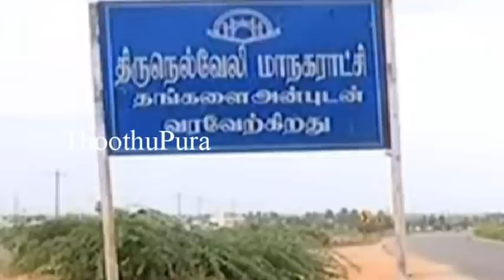நெல்லை புறநகர் பகுதியான ரெட்டியார்பட்டி நான்கு வழிச்சாலை பகுதியில் நடந்ததை பாருங்க | Thoothupura